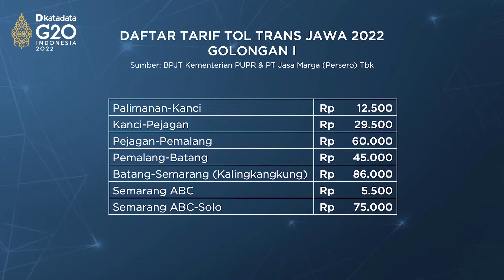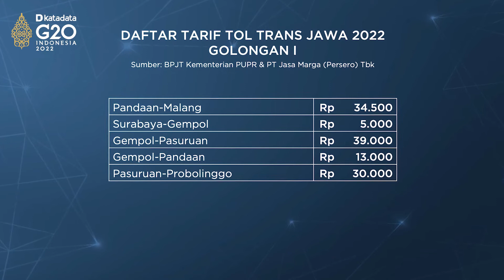Arus Mudik, Hitung Biaya Tol Trans Jawa | Katadata Indonesia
Para pemudik yang menggunakan mobil pribadi perlu menghitung biaya perjalanan, terutama besaran tarif tol yang dikeluarkan hingga tujuan akhir.

Melansir data Badan Pemilik Jalan Tol (BPJT) Kementerian PUPR dan PT Jasa Marga (Persero) Tbk per April 2022, sejumlah ruas di Tol Trans Jawa terpantau mengalami kenaikan tarif.

Simak daftar tarif sejumlah ruas Tol Trans Jawa dari Merak, Banten hingga Probolinggo, Jawa Timur.